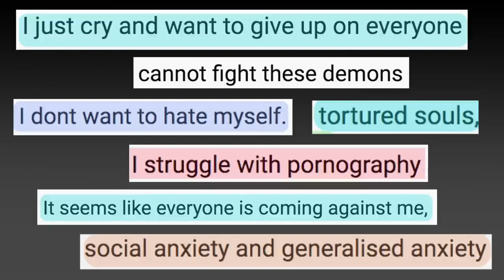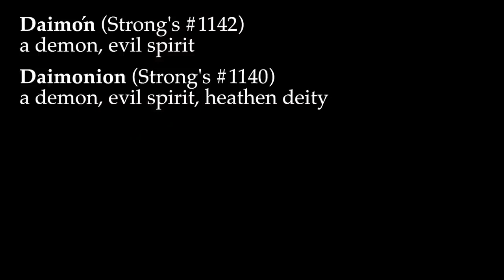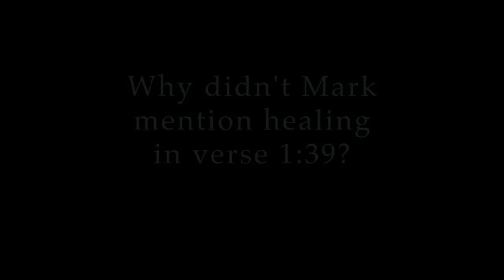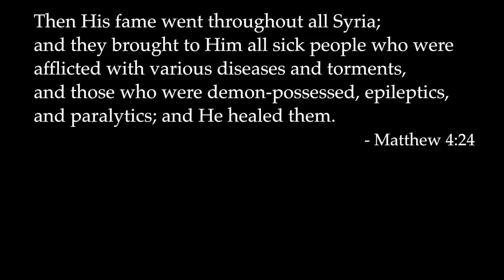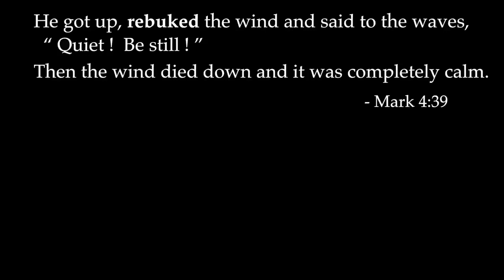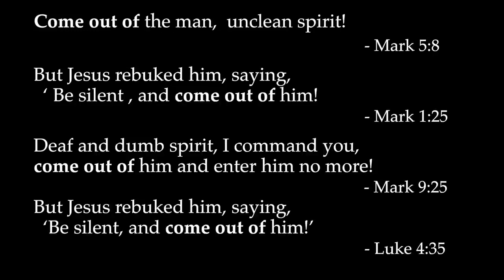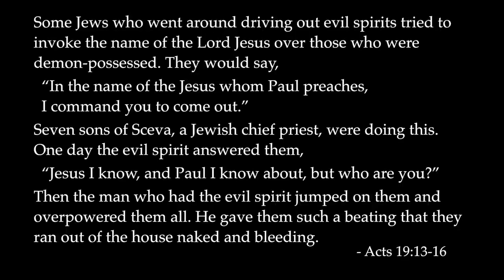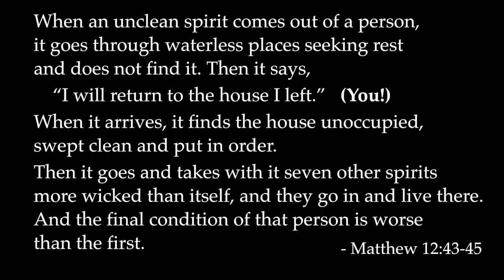How Jesus Christ cast out demons - No Greater Love